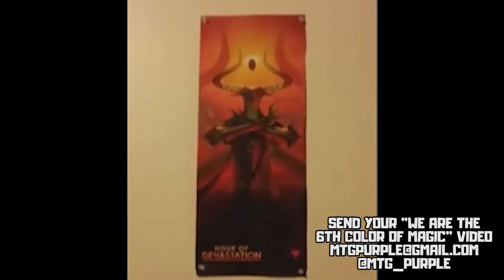Challenger Decks - What Are They?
I LOVE MAIL! SEND ME LETTERS/THINGS/LOVE!:
Mike Hatcher
L2R 7T4
Canada